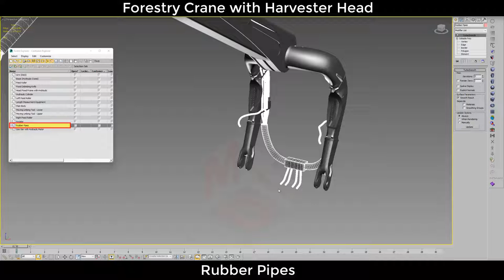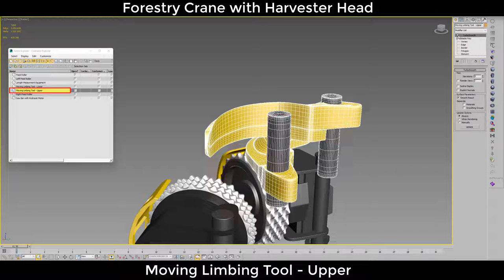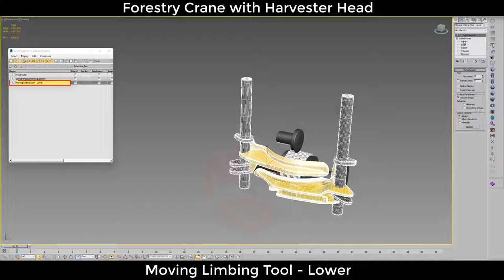Scorpion king Forestry Crane with Harvester Head | Markos3d | Parts Preview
The high-detail exterior is great for close-up renders, the model was created in 3d's Max 2011 environment, using the open subdivision modifier which has been left in the stack to adjust the level of detail.

Modify Tools & Levels: Editable Poly Level (Base): Polys 94702 - Verts 99435 Turbo Smooth - Level 1: Polys 763424 - Verts 387482
Turbo Smooth - Level 2: Polys 3053696 - Verts 1537592

Formats:
3d's Max 2011-Standard Materials-Turbo Smooth(Level2) - Polys 3053696 - Verts 1537592
3d's Max 2016-Vray Materials-Turbo Smooth(Level2) - Polys 3053696 - Verts 1537592

Converted Formats: Standard colors are available with below-converted formats.
Obj / C4D R21/ 3ds/ Lwo Light Wave 11.5 / STL / FBX / XSI Soft Image 2014/Maya MB/Blender

Number of the Main Parts: 18

Name of the Main Parts:

1-Arm(Stick)
2-Base
3-Boom(Hydraulic Crane)
4-Feed Roller
5-Fixed Delimbing Knife
6-Head Fixed Frame with Hydraulic
7-Hydraulic Cylinder
8-Hydraulic Cylinders
9-Left Feed Roller
10-Length Measurement Equipment
11-Lights
12-Main Body
13-Moving Limbing Tool - Lower
14-Moving Limbing Tool - Upper
15-Right Feed Roller
16-Rotator
17-Rubber Pipes
18-Saw Bar with Hydraulic Motor

Markos 3D